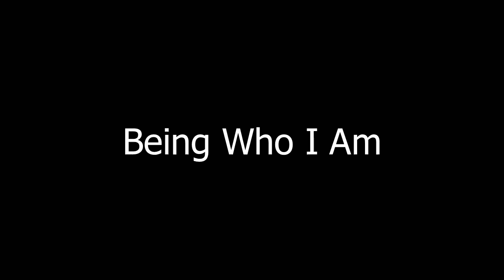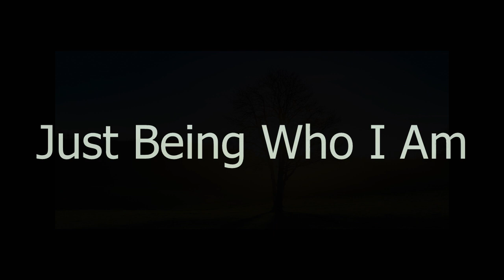Just Being Who I Am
It's about you.